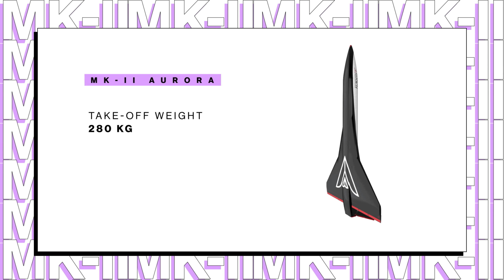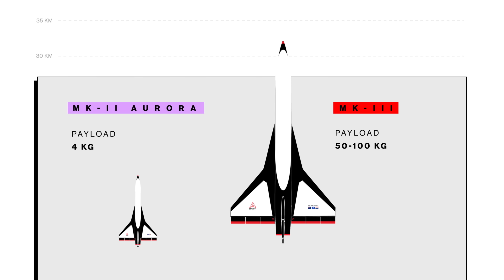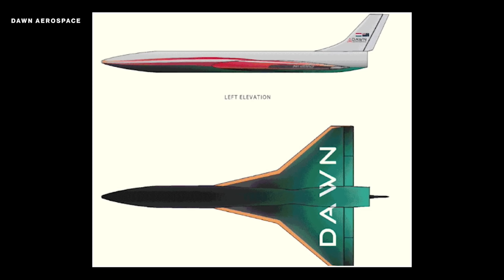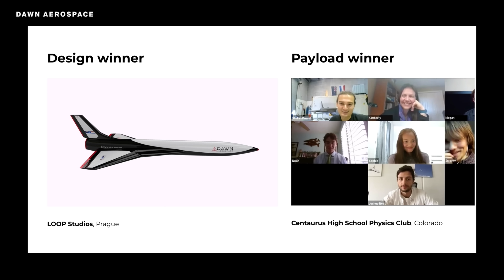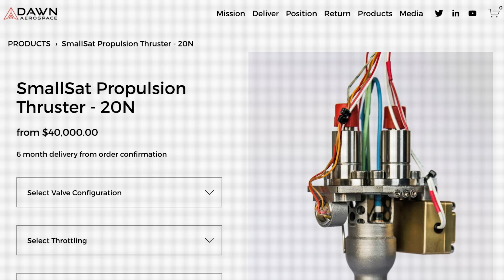Dawn of the Space Plane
For decades, humans have been trying to make a plane that can reach space and return to Earth by way of a runway. Space shuttles aside, only now is the dawn of the space plane finally upon us. In this episode, Ashlee Vance reports on a New Zealand company that has built its own space-plane prototype. Dawn Aerospace hopes to establish a cheap, quick way to transport objects into orbit, and in doing so transform the commercialization of space.